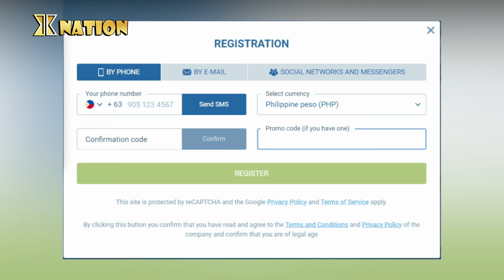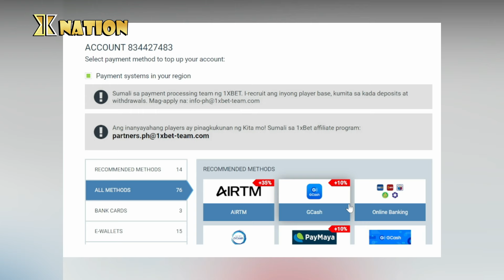JUNTO NAKATANI VS VINCENT ASTROLABIO Fight | Gaano ka DELIKADO ang hapon na si Junto Nakatani?